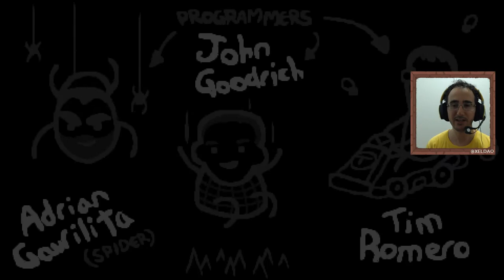The Binding of Isaac Rebirth - Jogamos de Azazel - Primeiro Final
Jogamos The Binding of Isaac Rebirth, Jogo 2d estilo Masmorra com elementos religiosos. Totalmente excelente e com uma dificuldade alta. Jogamos de Azazel e chegamos no primeiro final,
Desbloqueamos a Eva e também o Sansão

Titulo: The Binding of Isaac Rebirth - Jogamos de Azazel - Primeiro Final